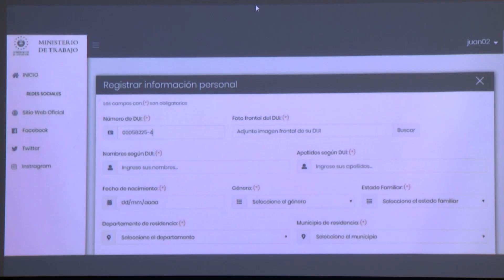MINISTRO DE TRABAJO USA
El ministerio de trabajo ha brindado información sobre el otorgamiento de visas temporales de trabajo en Estados Unidos